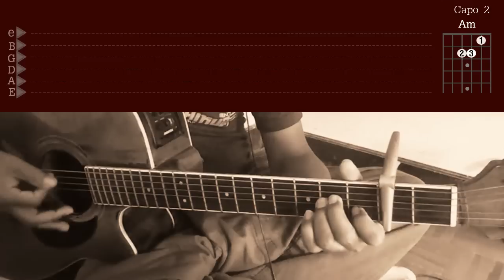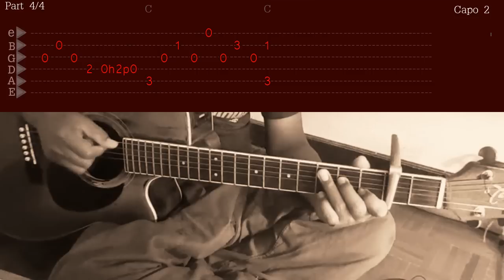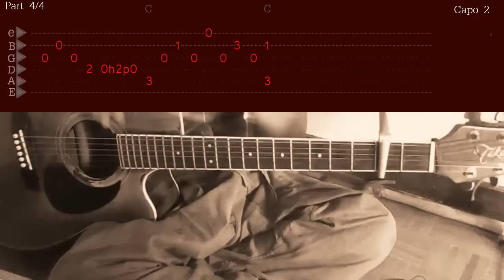สอนเล่นกีตาร์ Intro เพลงผีโรงเย็น (Chord + Tab)